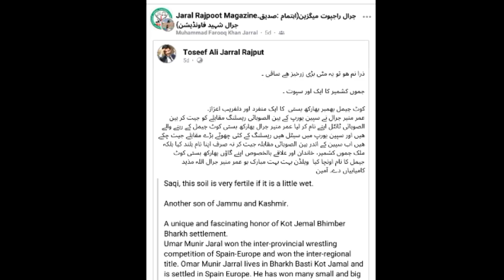Spain के Boxer Omar Munir Jaral Rajput ने Europe मे जीता खिताब पीछे Pouni Bharakh Jagir से